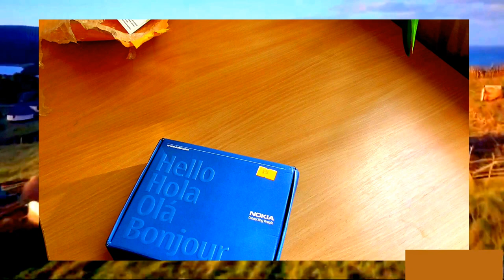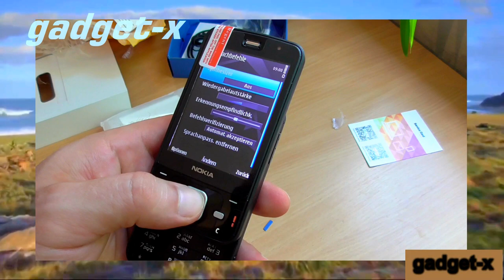Обзор Nokia n96 - покупка с aliexpress.